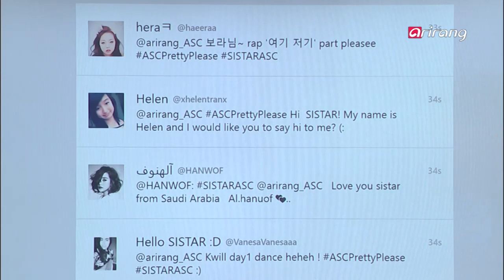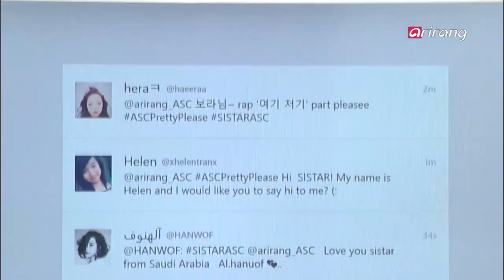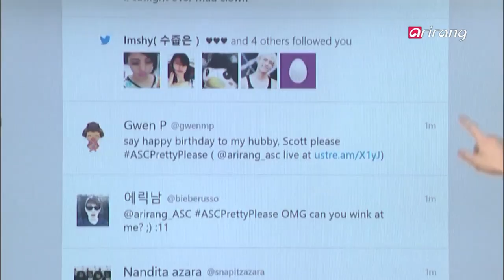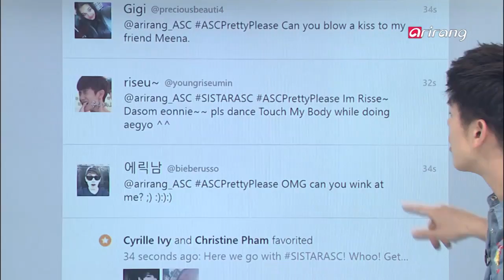After School Club - Ep89C03 Pretty Please~ Congratulations Alynna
SISTAR
This summer is about to get HOTTER and they are responsible for it! They're style and talent is totally different from your average girl group! They are the sexy divas - SISTAR! SISTAR is back with "TOUCH MY BODY," and will be joining the ASC family!Far apart, but together in heart!
Look forward to an exclusive SNS interaction with SISTAR, the girls with sexy and addicting charms and incredible vocal talent! It's a total all kill!
올 여름을 더욱더 HOT하게 할 그녀들이 돌아왔다!!!
누구와도 비교할 수 없는!!! 개성 만점!! 최강 섹시 디바!!!
씨스타가 힙합 댄스곡, 'TOUCH MY BODY'를 가지고 애프터스쿨 클럽에 찾아옵니다. 서로 다른 공간에 있지만 공감대는 하나!
아찔한 매력과 중독적인 사운드로 발매하는 음원마다 올킬을 불러일으키는 [씨스타]와의 실시간 SNS

와 화상채팅 시간 많이 기대해 주세요.